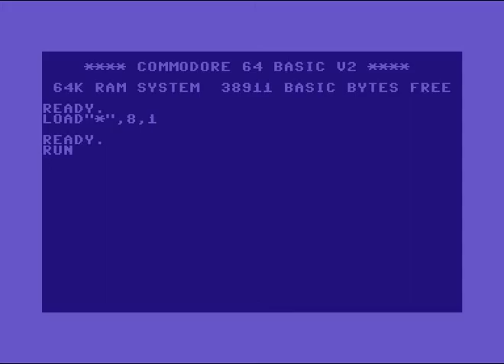Faces Intro 9 ! Commodore 64 (C64)